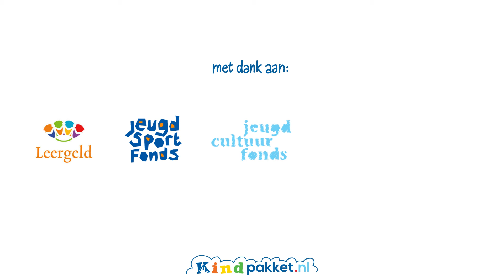Kindpakket NL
concept en animatie: Jeroen Deen / Deen Design
muziek en productie geluid: Johan Velthuis / JV Multimedia